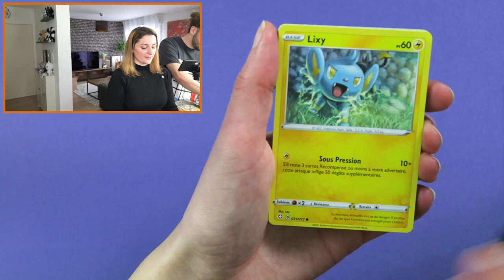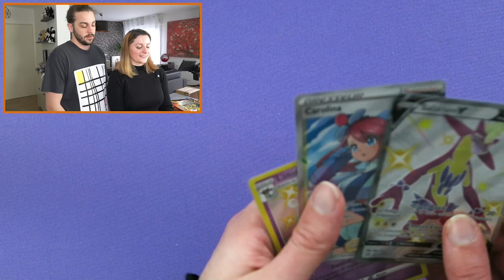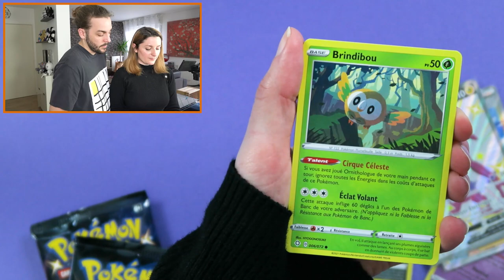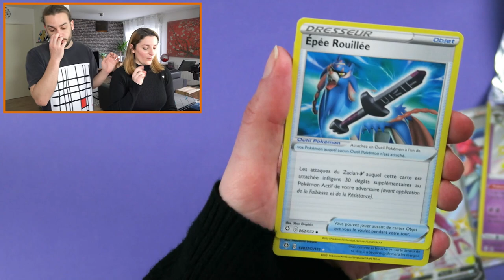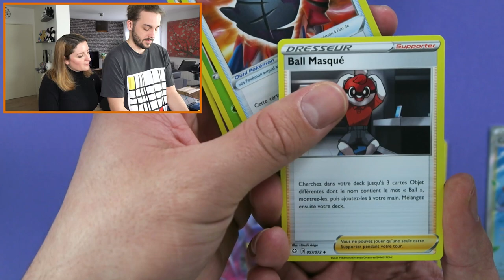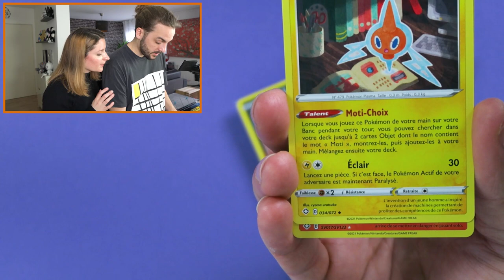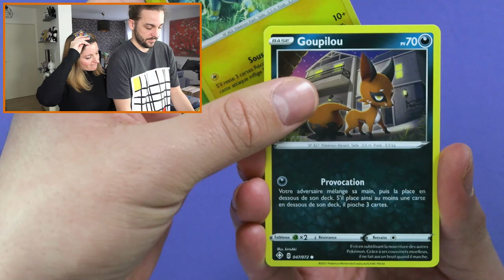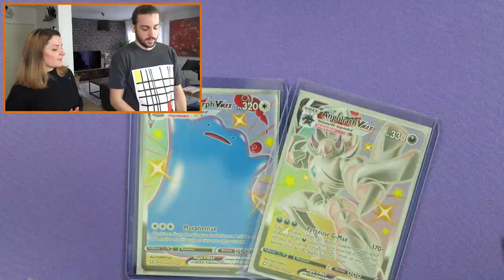RECORD DE CARTE POKEMON SHINY ULTRA RARE ! OUVERTURE POKEMON DESTINEES RADIEUSES !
OPENING SHINING FATES OUVERTURE DE TRIPACKS DEDENNES ET COFFRET PIKACHU V DESTINEES RADIEUSES 22 BOOSTERS PACK CARTES POKEMON ! | GUILLAUME VS KIM DUEL OUVERTURE CARTE POKEMON

On se retrouve aujourd'hui pour une nouvelle vidéo de Guillaume & Kim sur l'ouverture de 2 Tripacks et 4 coffrets Pikachu V !